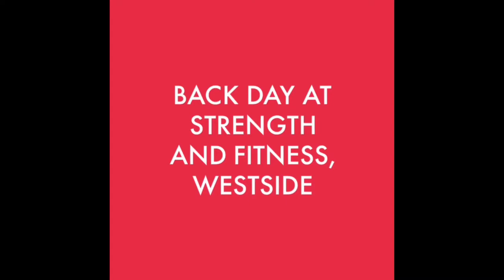Road to MR Cork 14 weeks out back day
Here is the footage from Rachel and Matt's back day 13 weeks out from mr cork part of our journey to stage series